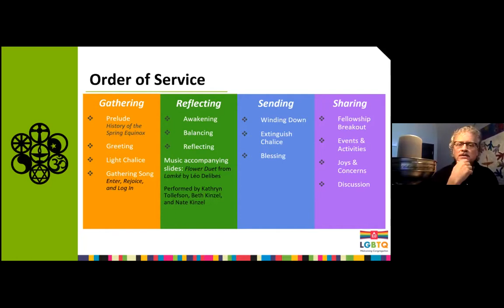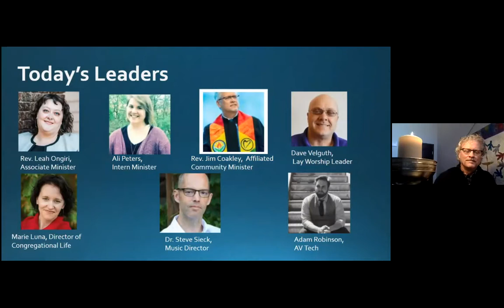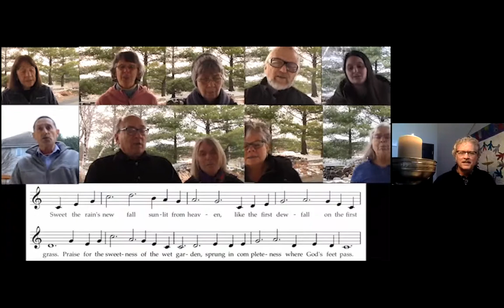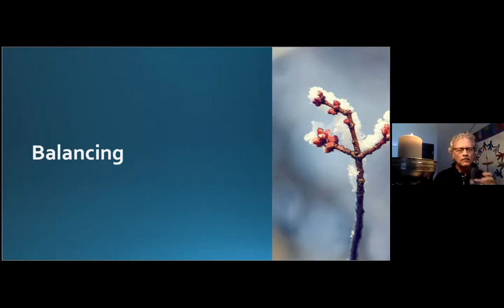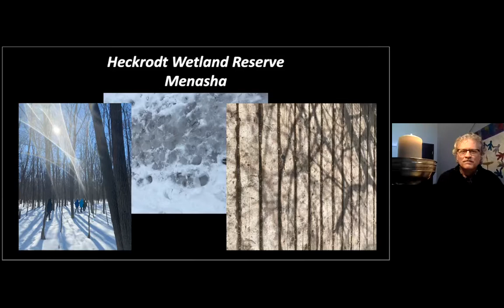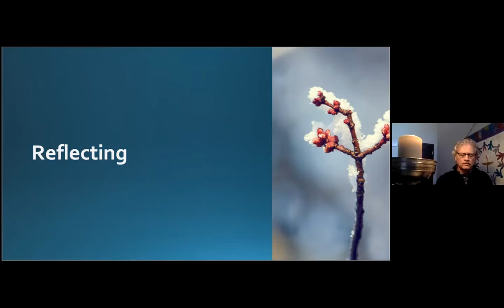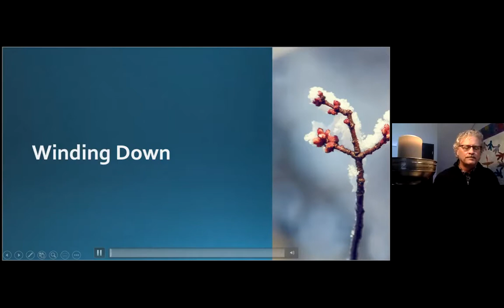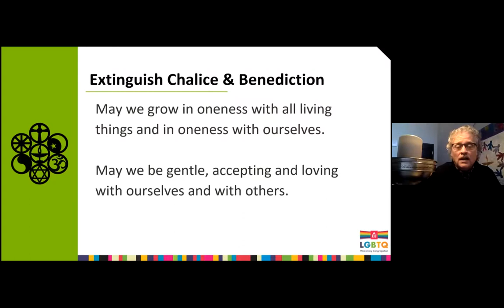Welcoming Spring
March 21, 2021 at 10:00 am Rev. Jim Coakley, Rev. Leah Ongiri
At the vernal or spring equinox, the sun is exactly above the equator. For a handful of hours, day and night are of equal length. Instead of winter slamming into summer, spring balances out the transition between the other two more extreme seasons. What are the gifts and opportunities of balance? Join us for this all ages service to help us figure it out!